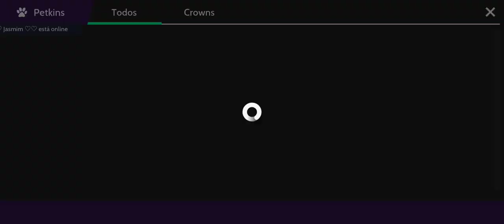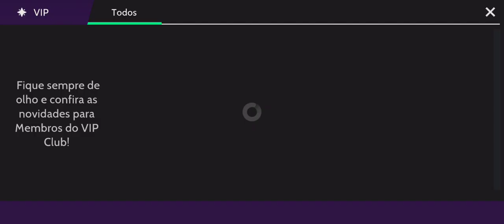NOVIDADES DESSA TERÇA FEIRA 27 DE JUNHO NO AVAKIN LIFE 😊 👍🏼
🌟Grupo Facebook...